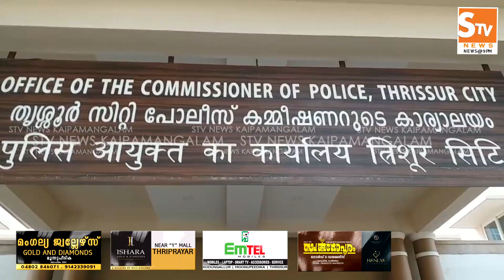Kaipamangalam Stv News @ 9 PM 15.12.2022